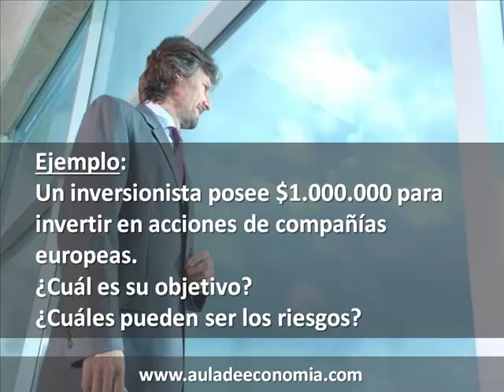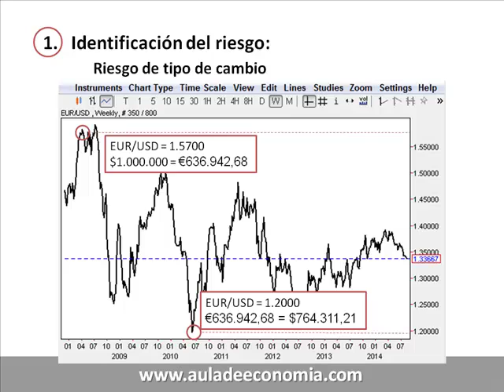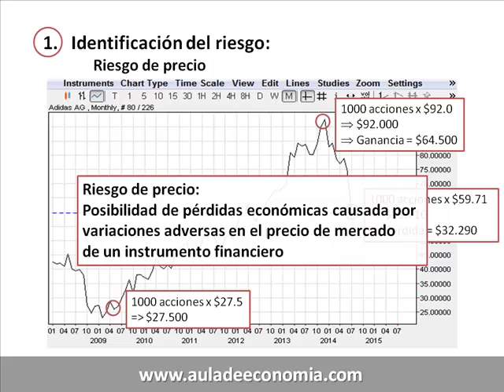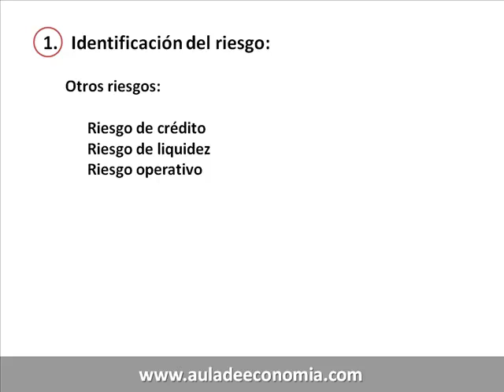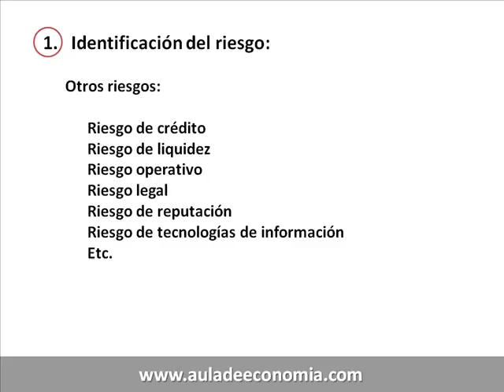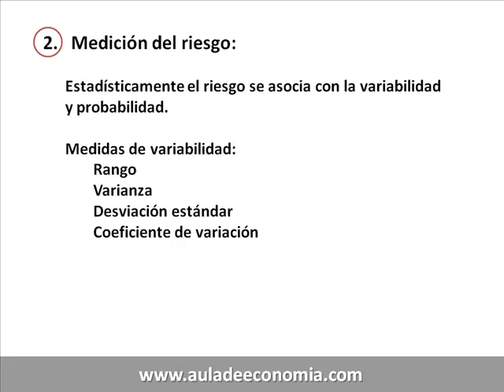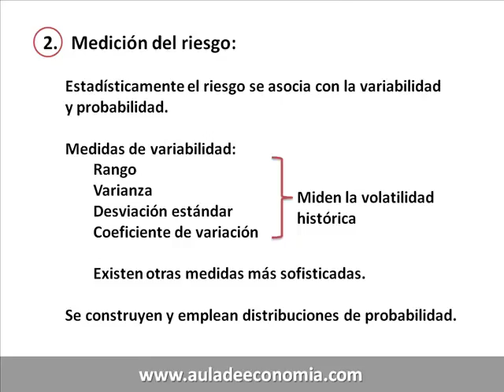Introducción a la gestión de riesgos economicos - parte 1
Concepto de riesgo, proceso de gestión de riesgos: identificación, medición, evaluación, monitoreo, control, mitigación, comunicación de los análisis de riesgo, de riesgos económicos y financieros, como el riesgo de tipo de cambio, riesgo de precio, entre otros (como el riesgo de crédito, riesgo de liquidez, riesgo operativo).